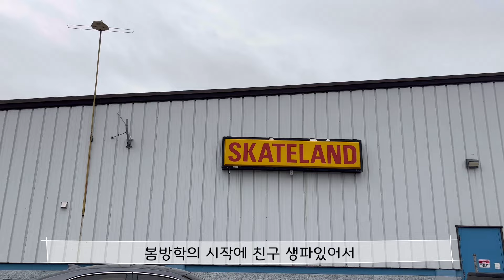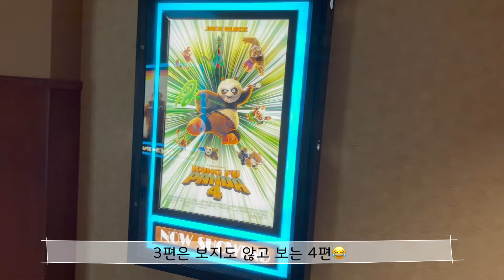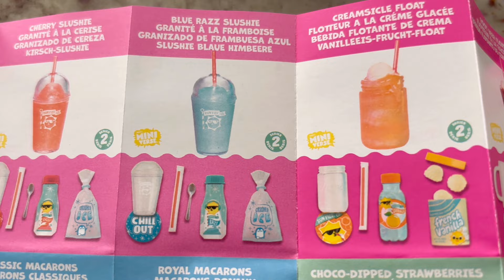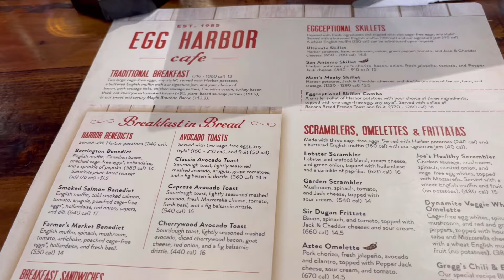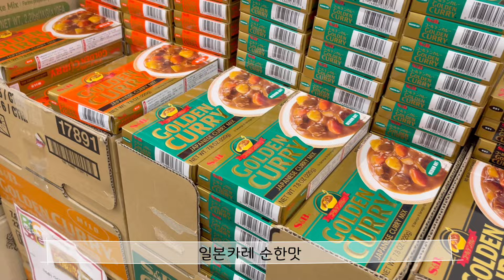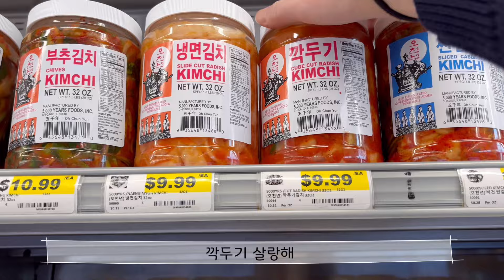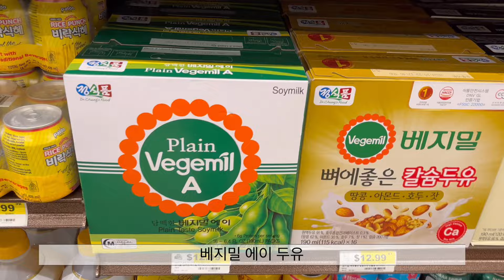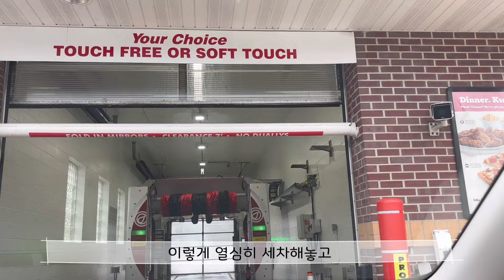봄방학 브이로그 | 봄방학인데 아직도 추운 소소한 미국 일상 Vlog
블로그 포스팅같은 일상 브이로그입니다. 애덜 봄방학 동안에 이것저것 한 일들을 모아 봤어용👐

Oneul -

 • 초콜렛 세상 (Chocolate Worl...

🎵Link :

 • 별사탕⭐(Star candy) ㅣ 귀여운...